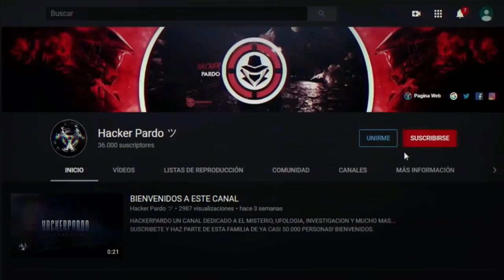Algo HORRIBLE está PASANDO en NUESTRO PLANETA 18/02/2022